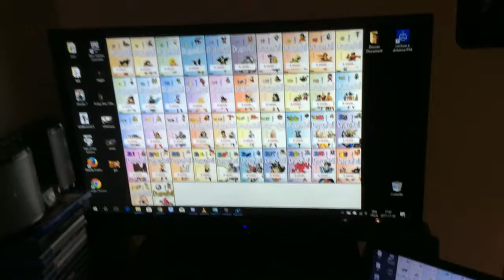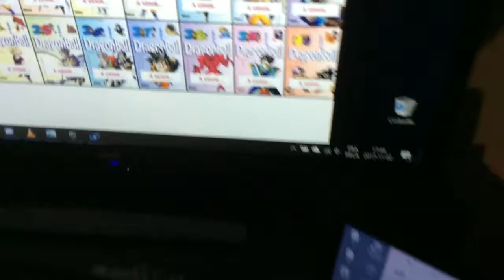nouveau setup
Salut tout le monde c’est ShoulDark,

Je suis ici pour partager ma passion des jeux vidéo avec vous.

J’espère que ça vous plairas. 😎👍😉